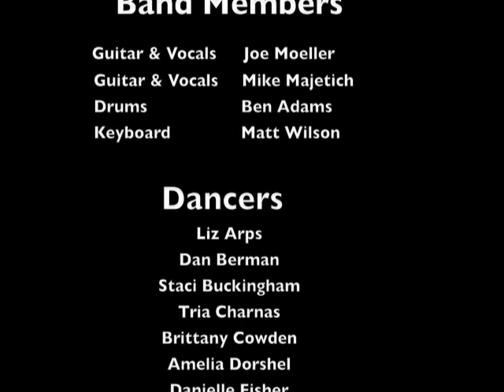Metro Station - Shake It Remake WATCH IN HIGH QUALITY!! Hiram College Music Video Contest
So here is the video we made and entered in a music video contest at Hiram College.  If you are a student, faculty, or staff member of Hiram College, please vote for our video to win the contest!  We appreciate all of your views!  This video may or may not automatically play in High Quality...for best video and audio quality, please be sure to view it in High Quality!!